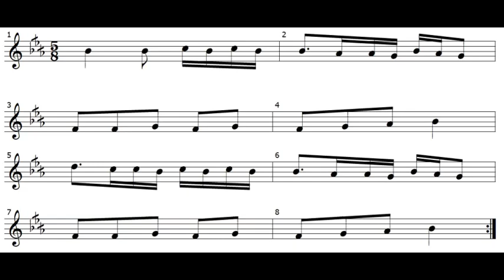الكبش يدور (نوتة)